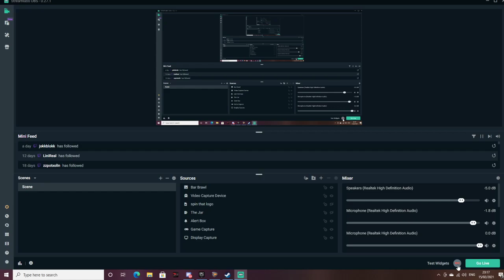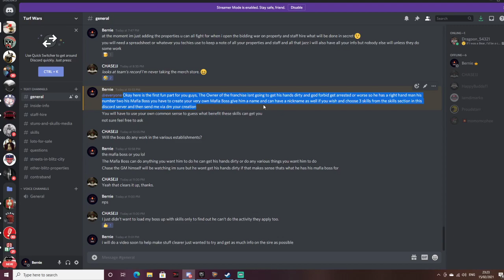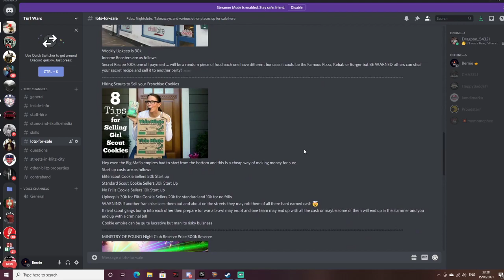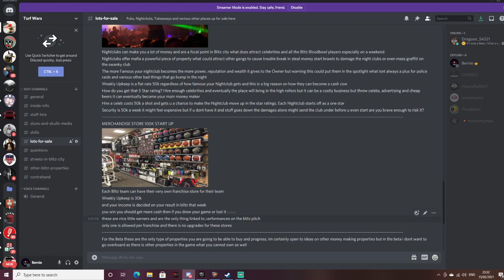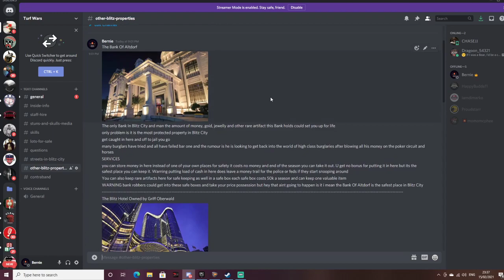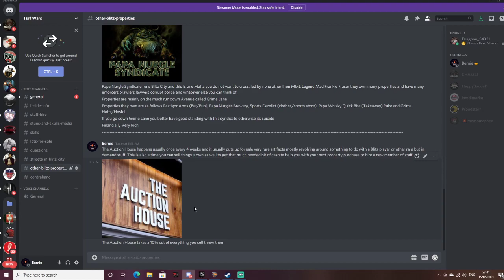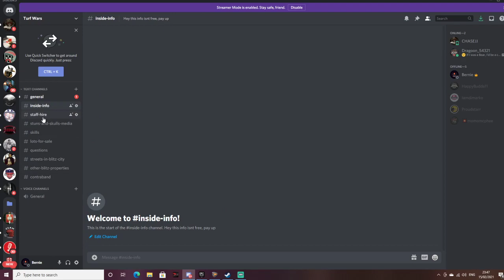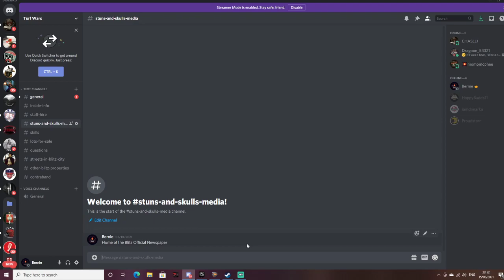Turf Wars Beta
We have a brief no frills look at what Blitz Turf Wars will be.